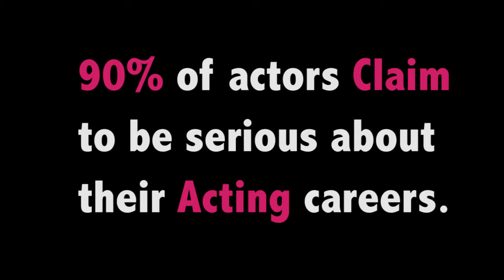How to Launch Your Acting Career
Summer is here but school is not out yet as we have "Bootcamp for Actors" in session now.

So, you want to be a working actor in Hollywood and you do not know where to start or you have been in this business for awhile and feel stuck, well I WANT TO WORK WITH YOU!

Many people aspire to become actors and actresses because of the fascinating lifestyle that is projected on TV or in the magazines but most do not really know how they achieved such fame and all the hard work and some smart business knowledge to break in and sustain being a working actor in Hollywood.

LET ME HELP:
It's time for an online course entitled, "BOOTCAMP FOR ACTORS",  and I designed this for THE DREAMER, WHO IS READY TO MANIFEST THEIR VISION!

IN THIS 3 PART COURSE WE WILL:
Dispel some myths in Hollywood and actually teach you the BUSINESS in the word "show", so you can excel in this competitive and always changing field.

SO WHAT ARE YOU WAITING FOR?. INVEST IN YOURSELF.

BOOTCAMP FOR ACTORS will break down the nitty gritty of the acting business and dispel a lot of myths.